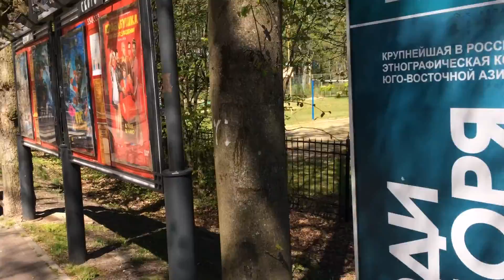трудовые будни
о трудностях жизни тунеядца